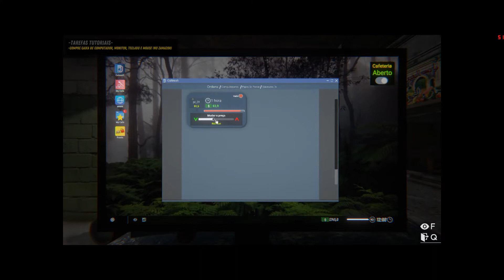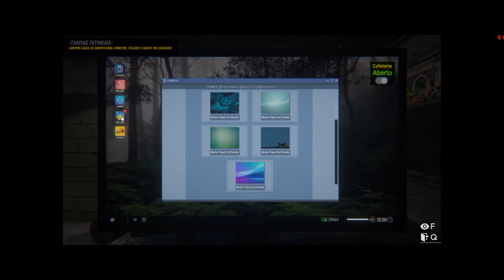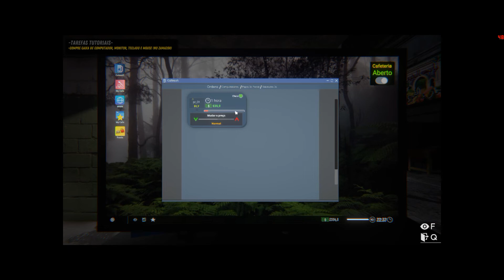Internet Cafe Simulator 2 - Analise Completa, Monte sua Lan House e divirta-se (PC)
SINOPSE

O segundo jogo da série contém novas mecânicas muito mais detalhadas e diferentes.

Construa um ótimo cibercafé. Não deixe que bandidos e mafiosos tomem seu dinheiro. Eles podem até jogar uma bomba dentro do seu café.

Você pode atrair mais clientes em dias chuvosos. Aumente as habilidades que você deseja desenvolver na árvore de tecnologia. Você se tornará um prodígio de negócios ou um lutador habilidoso em proteger seu café?

Você tem que ganhar dinheiro para pagar a dívida do seu irmão!
Mantenha guardas. Prepare refeições para seus clientes. Instale geradores para falta de energia.

Melhore os computadores. Compre licenças de jogos. Encante os clientes. Transforme uma ruína em um ótimo café.

Como uma pessoa decente, ele pode proceder normalmente. Ou você pode se envolver em negócios completamente ilegais.